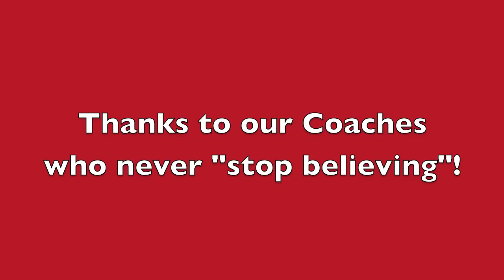KYB 11u 2014 Season1